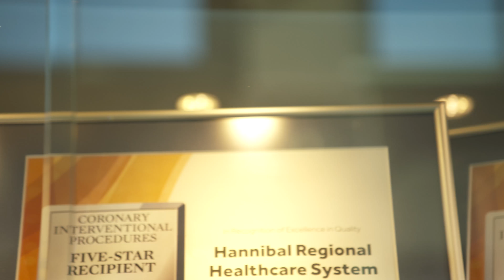Tom Boland Testimonial